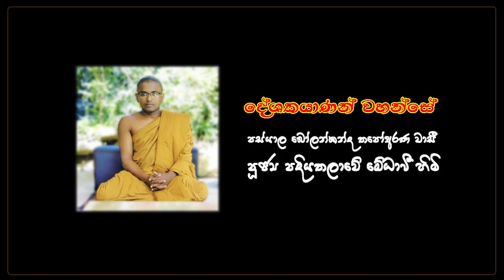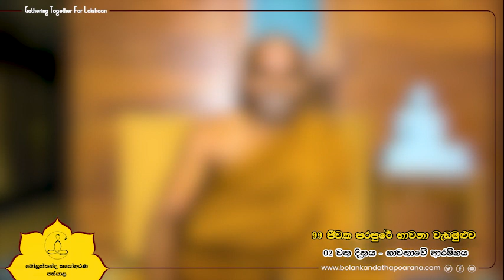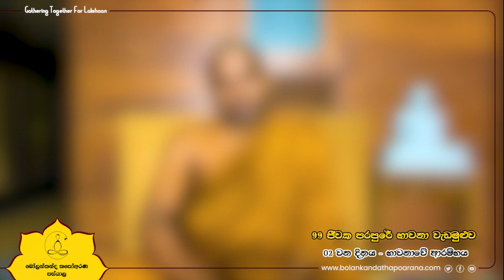99 ජීවක පරපුරේ භාවනා වැඩසටහන 02 වන දිනය - 10.04.2024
99 ජීවක පරපුරේ  භාවනා වැඩසටහන 02 වන දිනය  - 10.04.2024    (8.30pm - 9.00pm)

#‌කෙටි_උපදෙස්

00:00 Intro
00:30 භාවනා උපදේශය
16:35 භාවනාව
24:43 දහම් සාකච්ඡාව
32:42 පුණ්‍යානුමෝදනාව